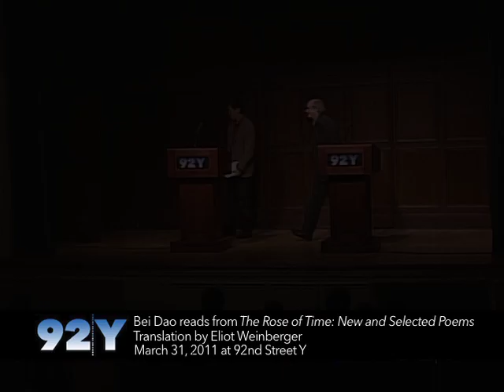Bei Dao reads from "The Rose of Time: New and Selected Poems"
Bei Dao reads from "The Rose of Time: New and Selected Poems." Translation by Eliot Weinberger. March 31, 2011 at 92nd Street Y